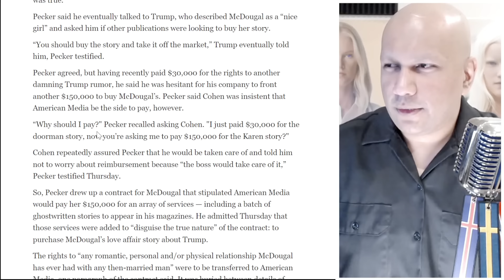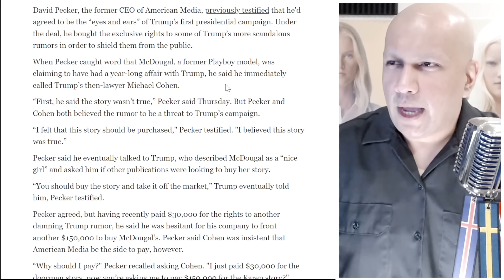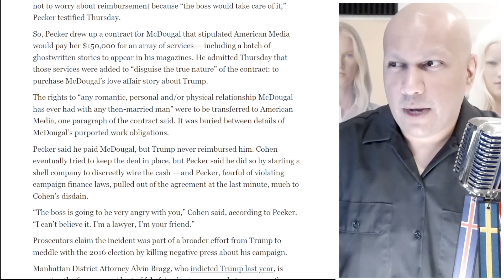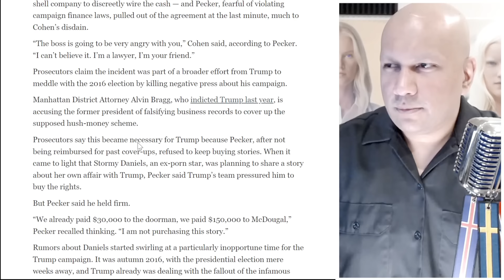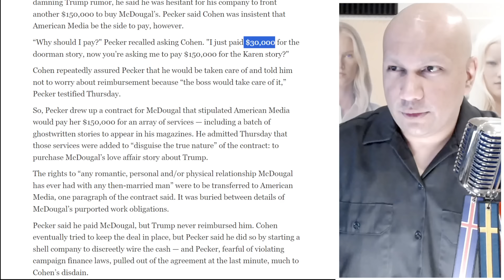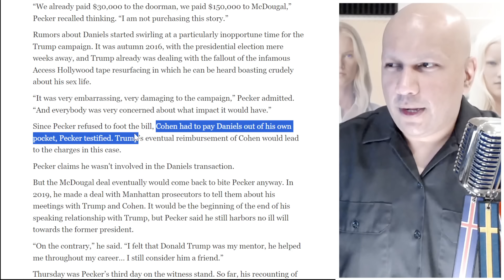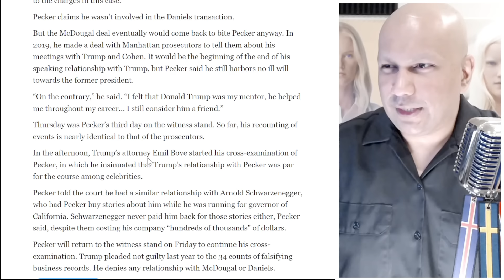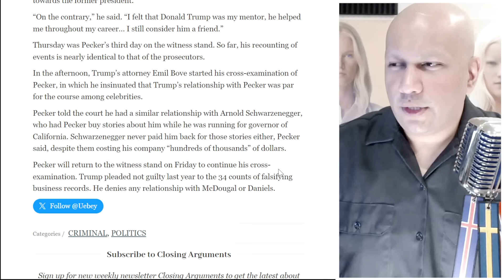David Pecker Continues To BURY Trump In Last Day Of Direct Examination